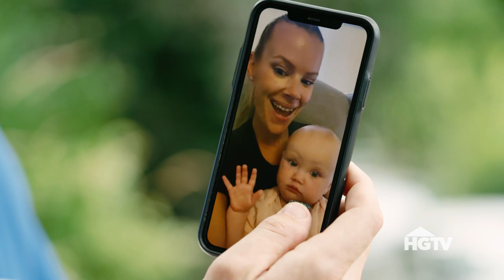Mike Holmes' Birthday on Holmes Family Rescue Season 2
Watch new episodes of HolmesFamilyRescue on @HGTV every Wednesday!